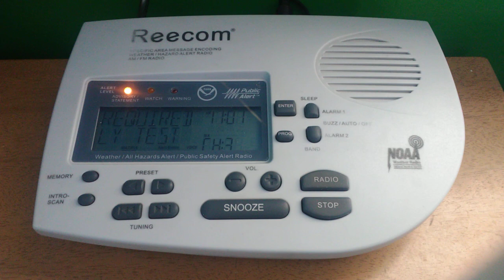WWF56 - WSEOC Required Weekly Test - EAS #19 - 12/1/20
One month left of 2020.

Required Weekly Test issued by the Washington State Emergency Operations Center at 11:00 AM PST 12/1/20 for all of Washington State.